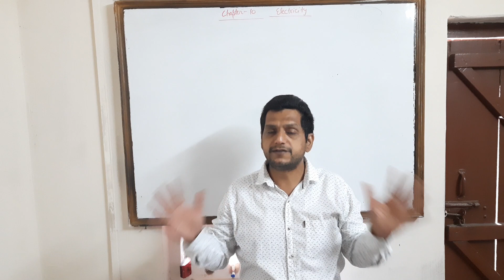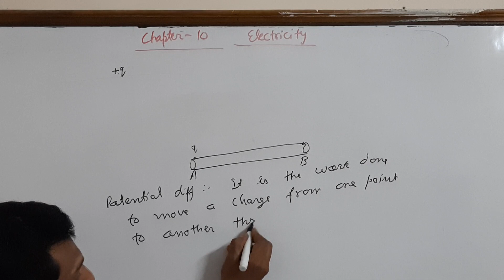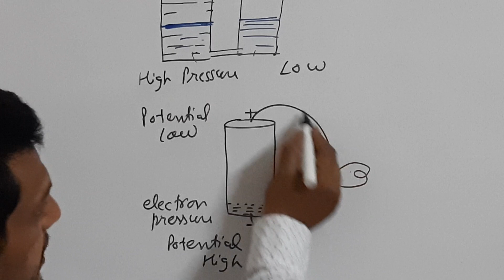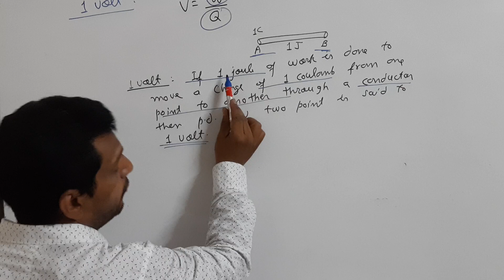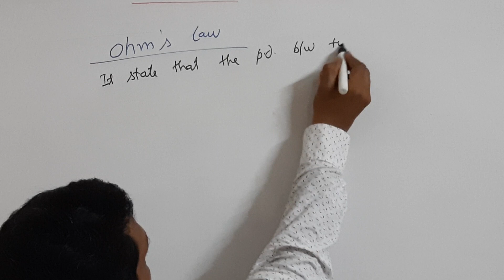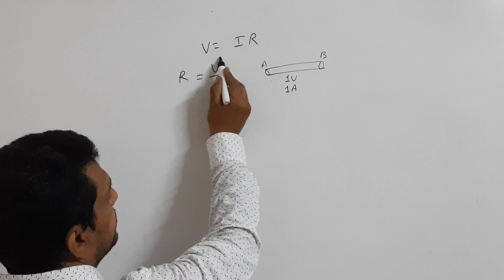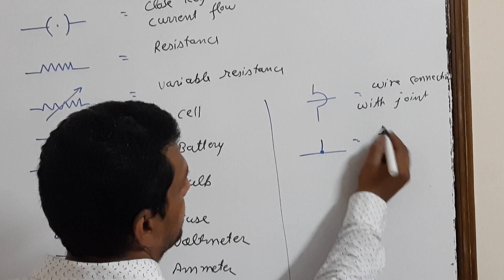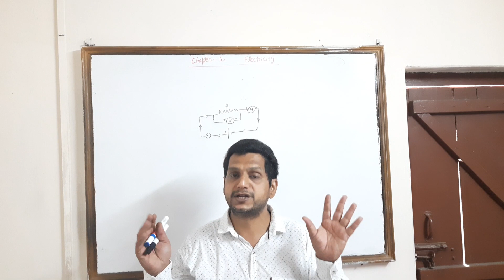Electricity potential difference and resistance